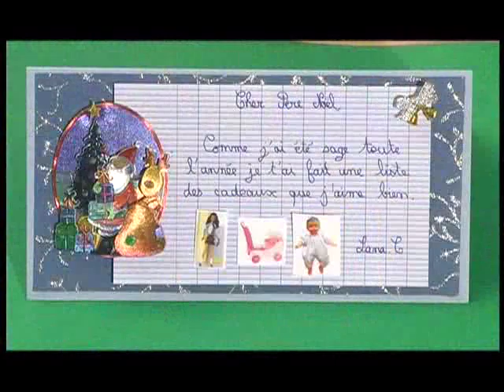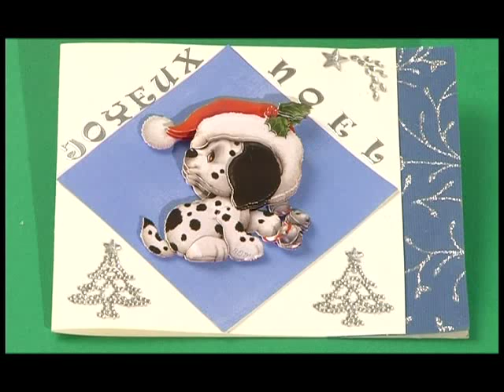Tuto : fabrication d'une boule de noel en 3D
Ce tutoriel en vidéo va pour permettre de réaliser une boule de noël en 3D.

Pour avoir une décoration de noël unique, découvrez comment faire une boule en 3D. Pour cela vous aurez besoin d'une carte 3D sur le thème de votre choix, d'une colle silicone, un outil à repousser n°8, un outil à repousser n°1, un support cartonné, une plaque en mousse et une boule plastique.L'ensemble de ces outils sont disponibles la boutique de loisirs créatifs. Vous pourrez agrémenter votre boule de noël en 3D de plume, de neige artificielle.
Creavea vous souhaite une bonne création.